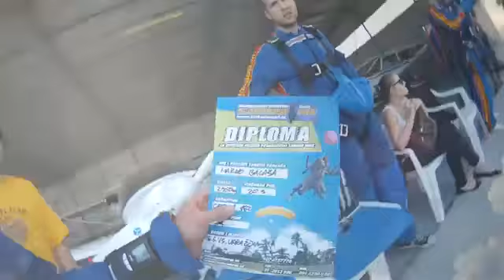Tandem Skok - Marko Balasa - Padobranski Sportski Klub Slobodan Pad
Padobranski Sportski Klub Slobodan Pad - Tandem skok - Marko Balasa